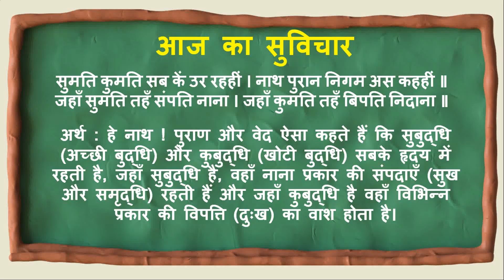Neem Karoli Baba का सन्देश मन को शांति और सुकून देगा | Kainchi Dham | Utsav Ki Pathshala